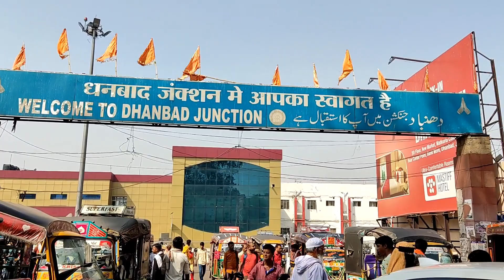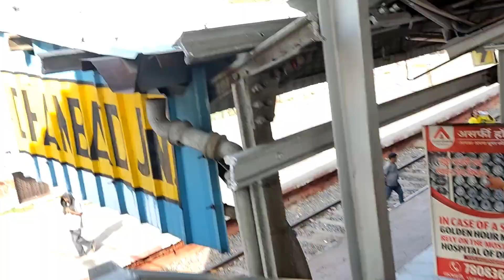Dhanbad Railway station | धनबाद रेलवे स्टेशन | Dhanbad Station 2023 DHN Jharkhand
Railway station Dhanbad

Dhanbad Station

Dhanbad Railway station ke naye niyam

RNC JHARKHAND

DHN Jharkhand

HATIA STATION

JHARKHAND BIGGEST STATION

Dhanbad STATION

JHARKHAND KA SABSE BADA RAILWAY STATION

 Dhanbad RAILWAY

Dhanbad RAIL LINE

Dhanbad RAILWAY QUATER
 RAILWAY QUEATER Dhanbad TO DELHI RAIL JOURNEY

GARIB RATH

RAJDHANI TRAIN

RAILWAY

ranchi station

Dhanbad railway station code

tatanagar to ranchi

Dhanbad to katpadi train

Dhanbad railway station code (DHN )

Dhanbad to ranchi

Dhanbad to tatanagar

Dhanbad to njp train

Dhanbad to tatanagar train

ranchi to parasnath train

katpadi to Dhanbad train

Dhanbad to bakaro

Bokaro to Dhanbad

Dhanbad to Bokaro station

Dhanbad to Ranchi station

Jharkhand ka sabse sundar station

DHANBAD to Bokaro Railway station

Dhanbad to Tatanagar

Dhanbad railway station full vlog

Dhanbad Railway station vlog

Jharkhand biggest railway station

Jharkhand biggest station.